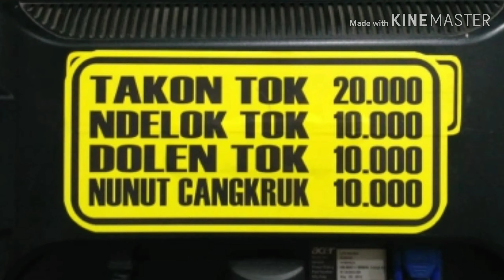Vario CBS klik Thailook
Wrapping scotlet vinyl full body
Jual segala macam striping orian variasi Thailook desain suka2 cutting sticker eceran grosir komunitas club'
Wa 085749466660